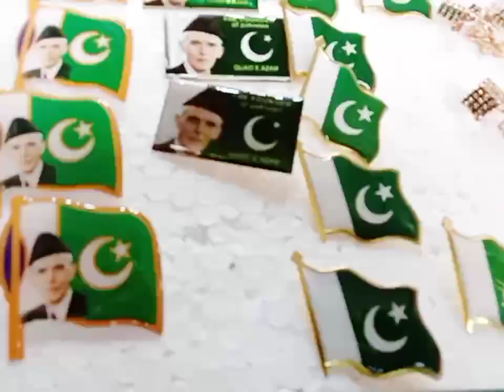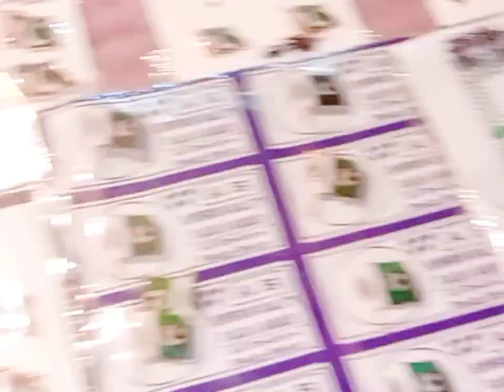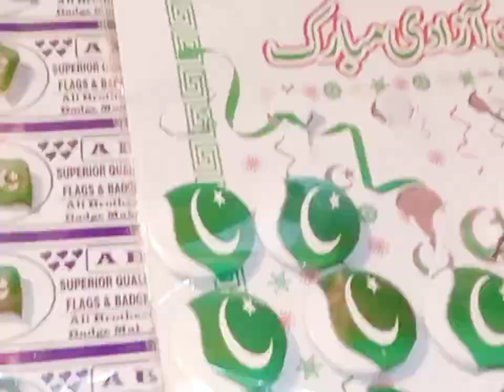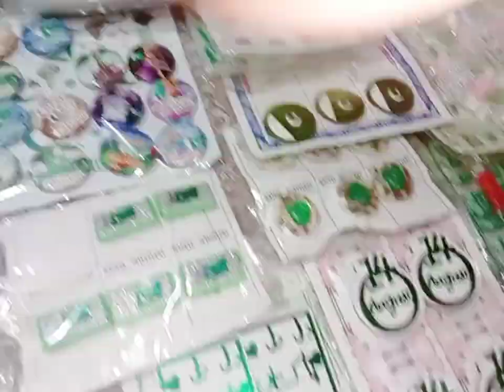14august ki tyari special vlog, dedicated to all my overseas Pakistani brothers and sisters.🇵🇰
Firdous Asif vlog